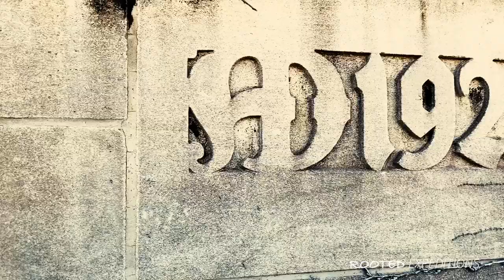Biggest Abandoned Church in the Mid West. (The Transformer Movie was Filmed here :)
Today we traveled far to Explore this huge Gothic style church which ended up being the biggest church in the mid west.  This was so cool To film now knowing that the Transformer movie Dark of the moon, Nightmare on Elm street and and Pearl harbor. we adventure off to explore every part of this decaying church. So sit back and enjoy :)

Thank you so much for each and everyone who has supported this channel. GOD BLESS YOU.

SUPPORTING CHANNELS